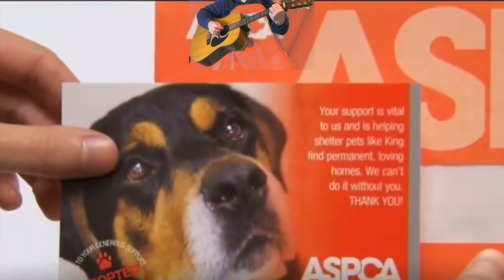Take On Me - a-ha (PDSP Unplugged Acoustic Cover)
Lyrics
Today is another day to find you
Shyin' away
Oh, I'll be comin' for your love, okay
But I'll be stumblin' away
Slowly learnin' that life is okay
All the things that you say, yeah
You're shyin' away
I'll be comin' for you anyway

Thank you to Patrons:  Lazy88Gaming, Murray

Thank you to channel members: Asm Loke, Lazy88Gaming, Stiffy, The Bouncing Ball, jemery mataverde, reddecember02

0:00 Intro
0:10 Verse 1
0:37 Chorus
1:12 Verse 2
1:40 Chorus
2:15 Verse 3
2:42 Chorus